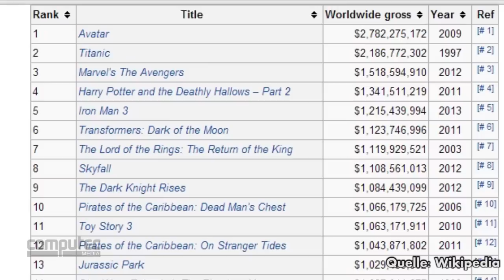Lizenzgurken | Die 10 schlechtesten Spiele mit Filmlizenz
Spiele zu Filmen gibt es seit Jahrzehnten - die wenigsten davon taugen etwas. Und einige Film-Versoftungen sind so grottenschlecht, dass sie jeder Beschreibung spotten. Diese Lizenzgurken haben wir für euch in diesem Video gesammelt.

01:24 Enter the Matrix: Path of Neo
03:26 Fight club
04:14 Der weisse Hai: Jaws Unleashed
05:06 007 Legends
05:53 Tunnel Rats
06:41 The Crow: City of Angels
07:37 Eine Flut von Marvel und DC-Spielen
08:35 Transformers
09:23 Harry Potter und die Heiligtümer des Todes 1 & 2
10:10 E.T. / Zurück in die Zukunft / Ghostbusters / Roger Rabbit / Jäger des verlorenen Schatzes